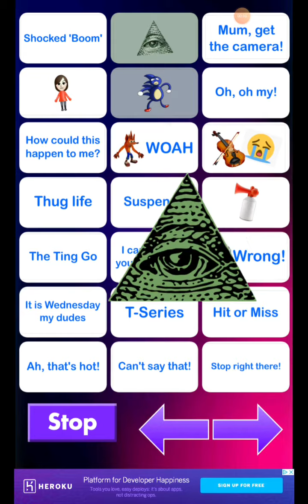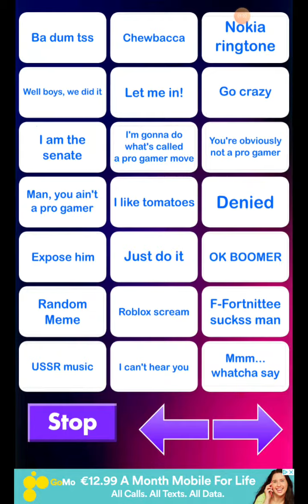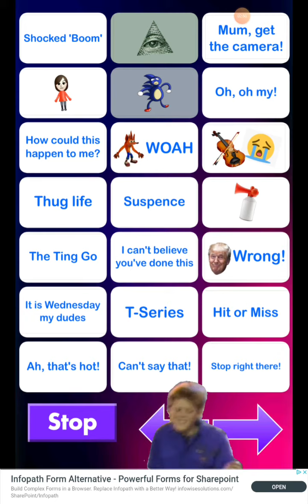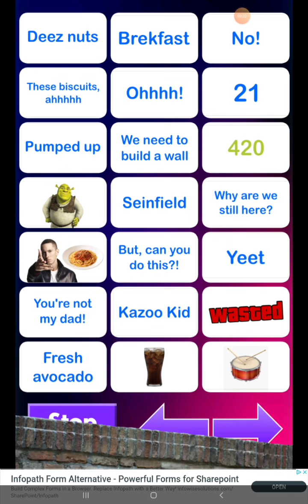MEMES part 2